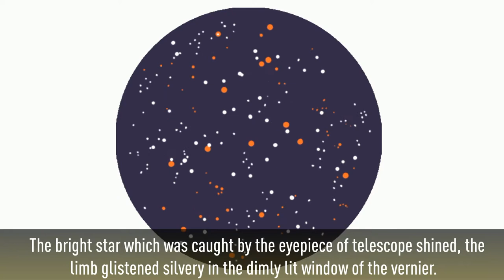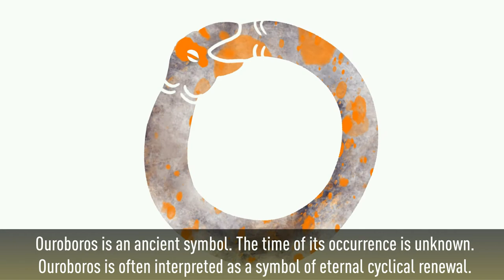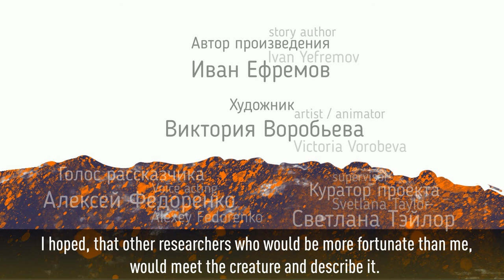Cartoon "Olgoi-khorkhoi" based on the eponymous novel of I. Yefremov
МЕЖДУНАРОДНЫЙ КОНГРЕСС «АРХИТЕКТУРА 2021»
Фестиваль «КиноАрхитектура»

Автор проекта: Виктория Воробьева
Голос озвучки: Алексей Федоренко
Куратор: Светлана Тэйлор
Мультфильм, созданный по фантастическому рассказу Ивана Ефремова, повествует о монгольском мифическом черве смерти, что является олицетворением человеческого страха. Произведение было написано во время путешествия в пустыню Гоби на основе легенд местных жителей и проводников, часто пересекавших пустыню. Образ Олгоя-хорхоя в работе сравнивается с древним символом Уроборос. Несмотря на некоторые сходства они являют абсолютно противоположные образы. Олгой-хорхой послужил прототипом для многих монстров в массовой культуре. Он также появляется в произведениях братьев Стругацких, Спартака Ахметова, Александра Янтера и др. Проект интересен тем, что позволяет посредством легенд погрузиться в культуру народа Монголии и творчество Ивана Ефремова.

Project author: Victoria Vorobeva
Voice acting: Alexey Fedorenko
Supervisor: Svetlana Taylor
The cartoon, based on the fantastic story of Ivan Yefremov, tells the myth about the Mongolian mythical worm of death, which is the image of human fear. The work was written during a trip to the Gobi Desert based on the legends of locals and guides who often crossed the desert. The image of Olgoi-khorhoi is compared in the work with the ancient symbol of Ouroboros. Despite some similarities, they are opposite images. Olgoi-khorhoi became the prototype for many monsters in popular culture. He also appears in the works of the Strugatsky brothers, Spartak Akhmetov, Alexander Yanther, and others. The project is interesting because it allows immersing in the culture of the people of Mongolia and the work of Ivan Yefremov through legends.